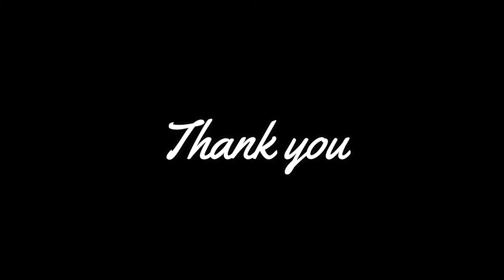Aarban- A Proposal for a Staff Housing Colony (JAMURIA)